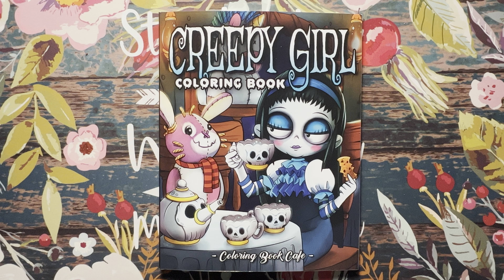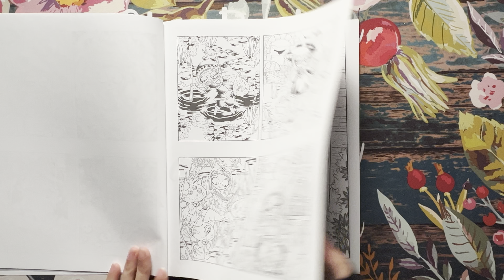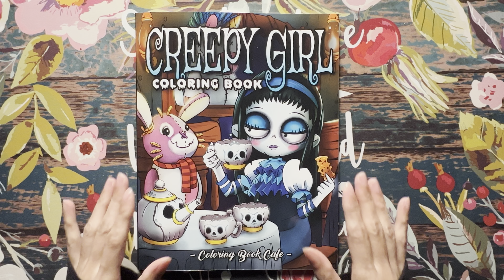📖 Flip Through - Creepy Girl Coloring Book by Coloring Book Cafe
Hello and welcome to Lovella's Coloring! In this video, I share a flip through of Creepy Girl coloring book by Coloring Book Cafe. Please enjoy and thank you so much for stopping by and watching! Take care and happy colorings!!